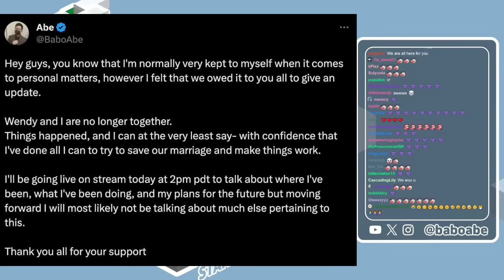How Abe Dealt with His DIVORCE with Wendy